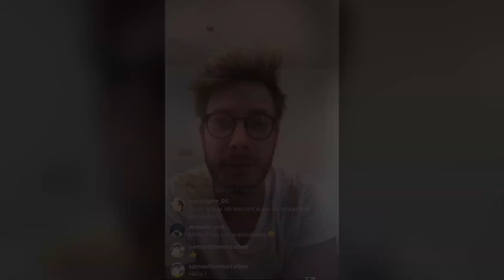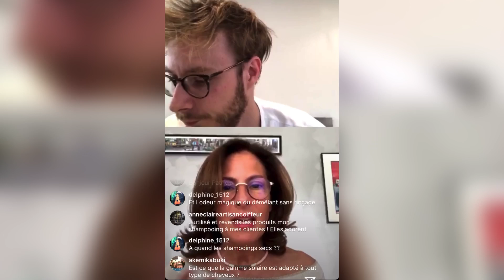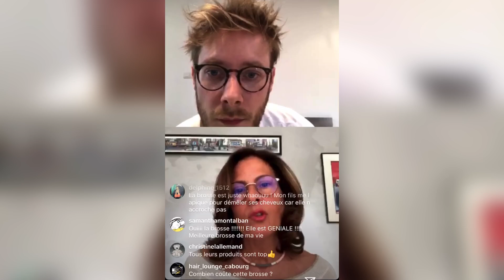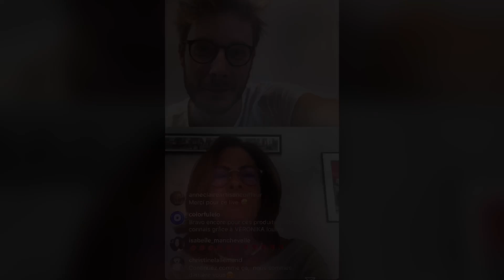LIVE : Sire Doré x Mon Shampoing (shampoing aux huiles essentielles)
Je vous propose de rencontrer Patricia créatrice de la marque Mon Shampoing.
Nous parlons ensemble de la genèse de son entreprise, de sa reconversion tardive ainsi que le challenge énorme de venir titiller les grandes marques de produits capillaires.
Nous entrons dans le débat de faire des produits plus respectueux des gens mais aussi et surtout de faire un effort réel pour la planète.

Pour prendre RDV (après le confinement) :
Salon de coiffure des Galeries Lafayette, Paris
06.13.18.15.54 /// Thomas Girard